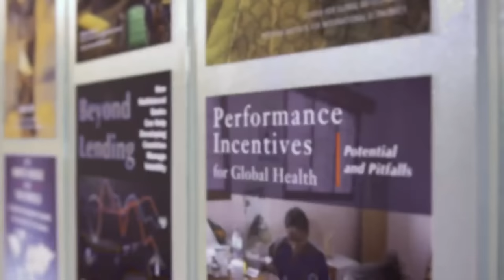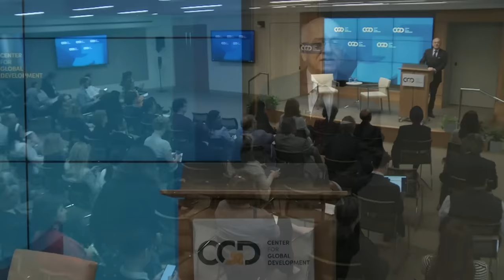In Conversation: Ajay Banga and Afsaneh Beschloss on the Future of the World Bank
Ajay Banga, candidate for President of the World Bank Group, sits down with Afsaneh Beschloss, Founder and CEO of RockCreek and a CGD board member, to discuss the World Bank’s role in helping countries respond to pressing development and global challenges, including climate change, pandemics, and fragility.

00:00 - Intro video
01:02 - Welcome
03:19 - Ajay Banga
22:00 - Conversation with Afsaneh Beschloss
48:05 - Audience Questions